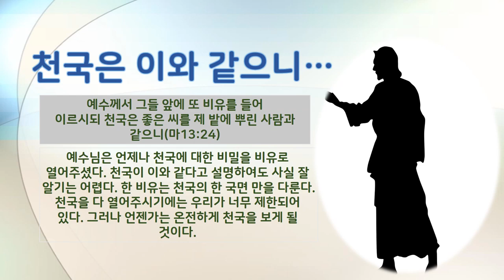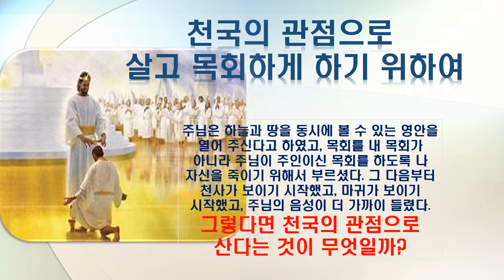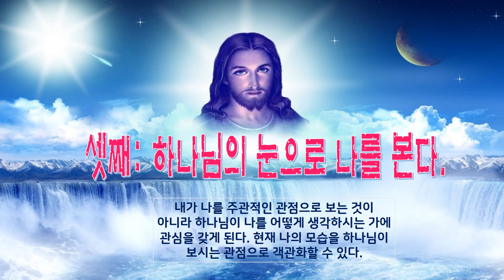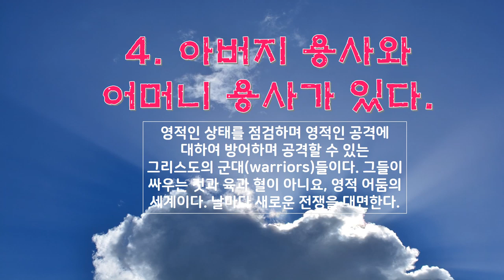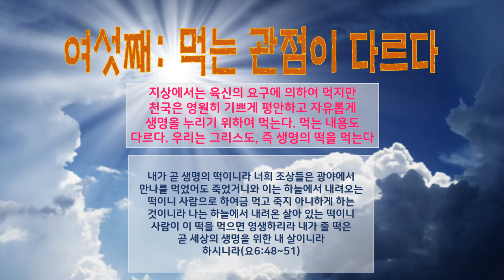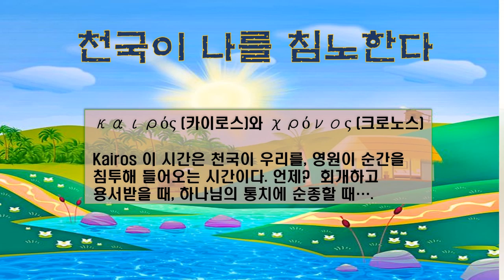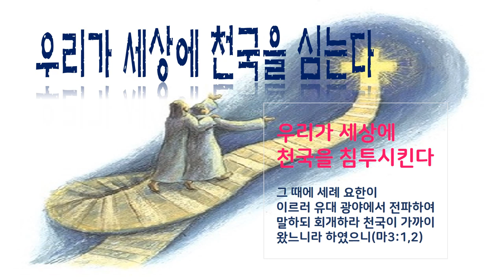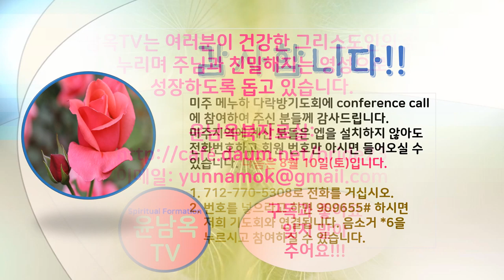kingdom perspectives(천국의 관점으로 인생을 보기)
천국의 관점으로 인생을 보는 길은 어떤 것일까?